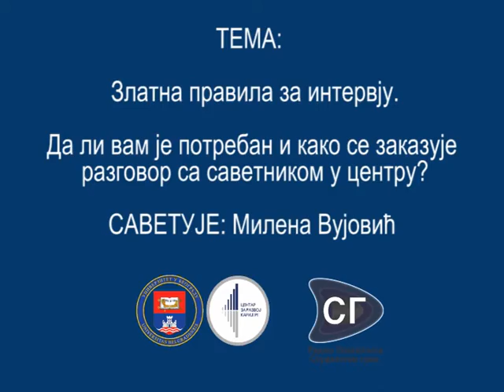Zlatna pravila za intervju. Kako se zakazuje razgovor sa savetnikom u centru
SAVETI ZA STUDENTE Video Savet CzRK (12-2016)
Zlatna pravila za intervju. Da li vam je potreban i kako se zakazuje razgovor sa savetnikom u centru.